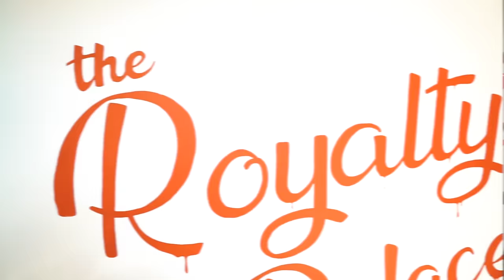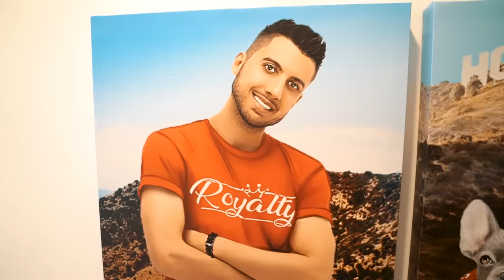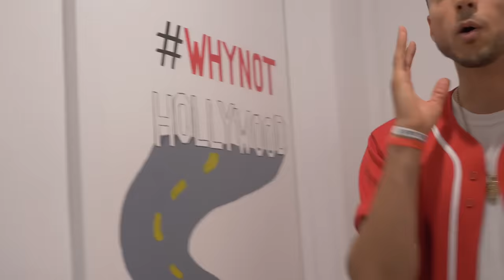THE ROYALTY FAMILY OFFICIAL HOUSE TOUR!!!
THE ROYALTY FAMILY OFFICIAL HOUSE TOUR!!! (Royalty Palace)